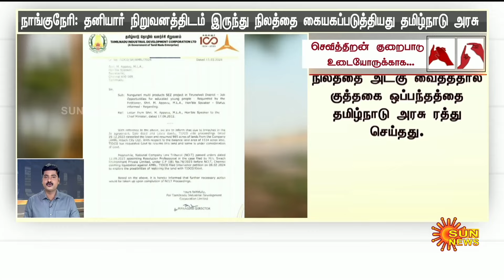தற்போதைய நேரத்தின் முக்கிய செய்திகள் | 15.09.2024 | Deaf And Dumb News